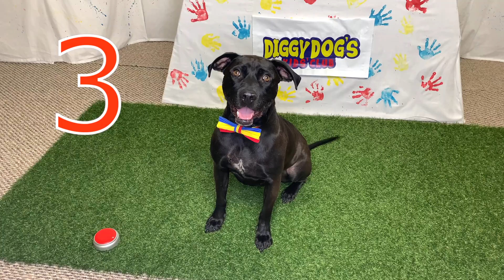Ecosystem Trivia with Diggy Dog! Kids Learn About Ecosystems!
Ecosystem trivia with Diggy Dog!  Diggy Dog takes on the Ecosystem trivia challenge in this fun and educational video for kids!  How well does Diggy Dog know his plants and animals? Will he  know what ecosystem the plants and animals live in and get all the questions correct? You will have to watch the video to find out!  This fun and educational video is perfect for remote learning!  Children in preschool, kindergarten, first grade, and second grade will all learn and be entertained by Diggy Dog and his silly antics. In this episode Diggy Dog welcomes a special guest DJ Disco Doggy for a doggy dance party!  Diggy Dog always finds a way to simplify and make a topic fun and understandable for young children of all ages!